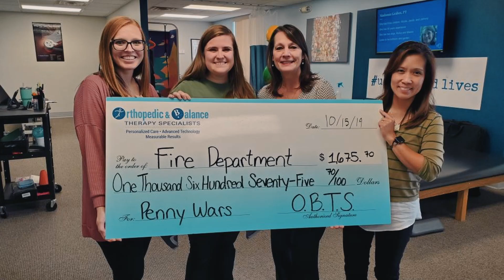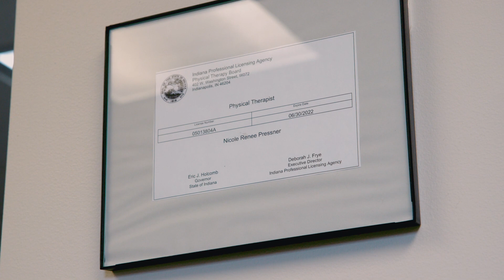Join Our Team-Best PT in NW Indiana